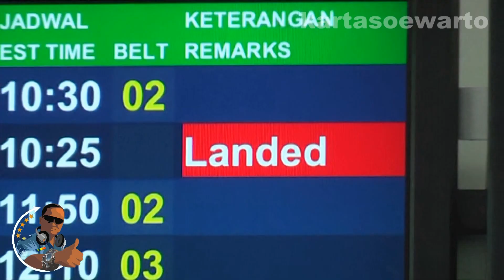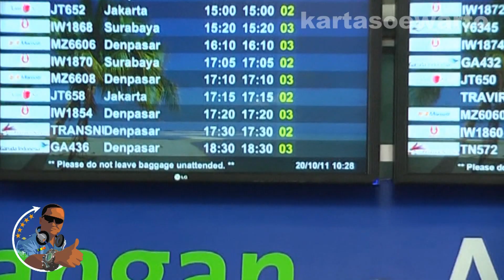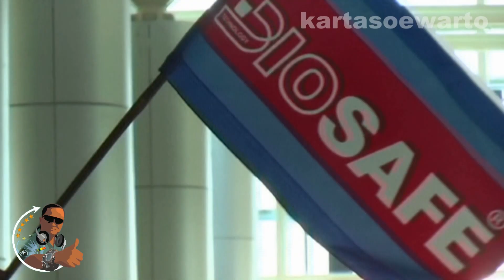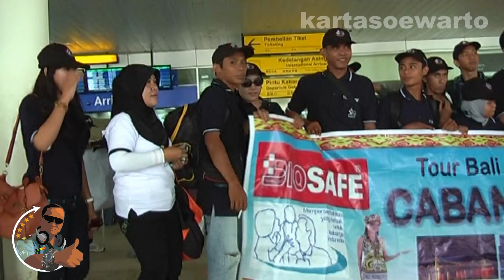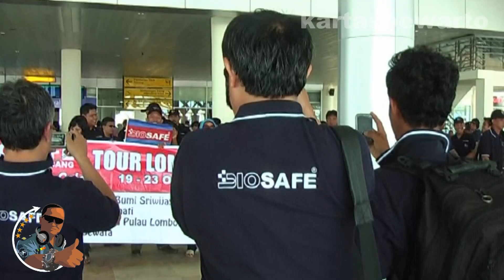Biosafe - Lombok Airport 2011 (Original Audio)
Biosafe Lombok Tour 2011

Video At :
Lombok International Airport,
Lombok Island,

By :
Suwarto Kartasoewarto Wartonet Production